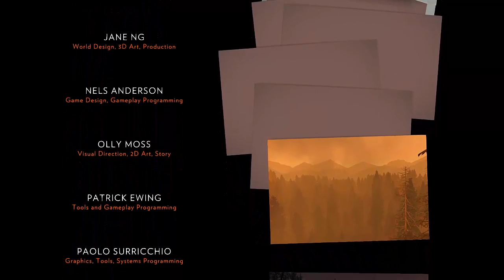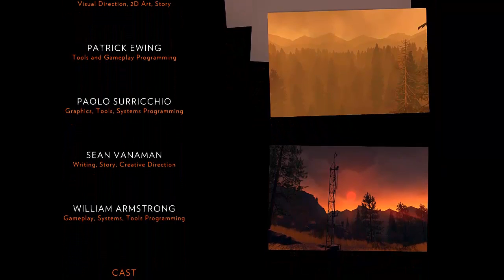firewatch||(פרק 10 (פרק אחרון